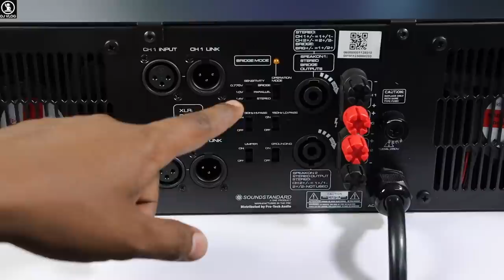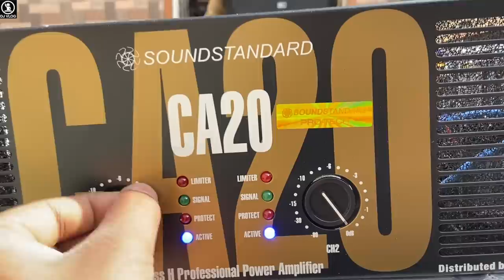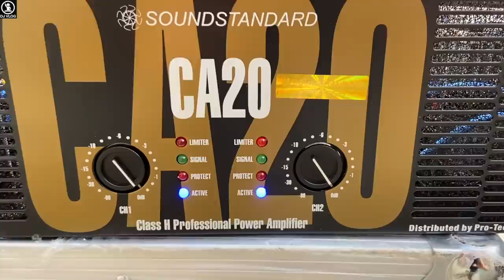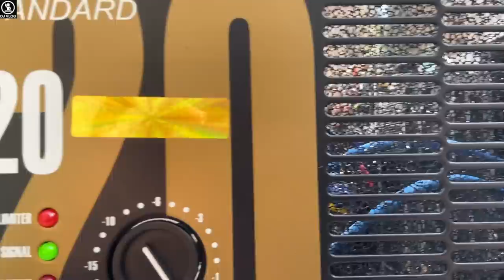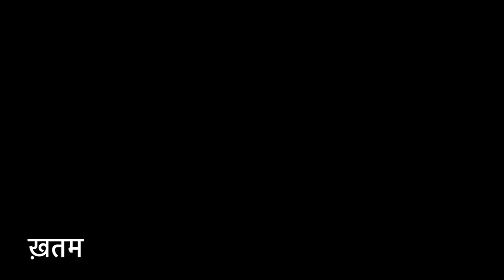DJ Amplifier CA20 SoundStandard दिल खुश हो जाएगा Bass सुनके🔥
Model-CA20

Power Specifications
8Ω=1250 Watt x 2
4Ω=1950 Watt x 2
2Ω=2700 Watt x 2